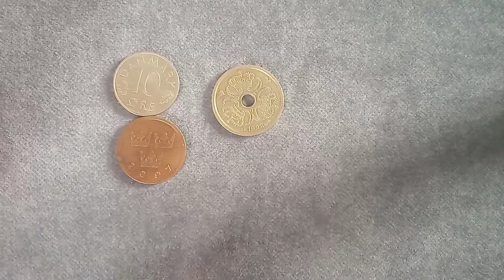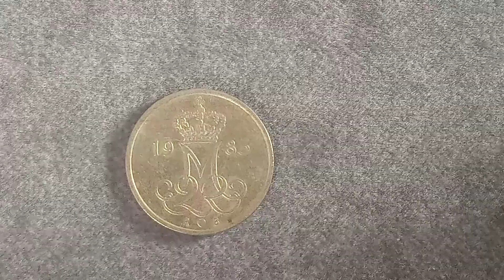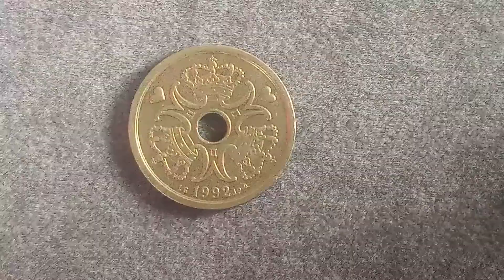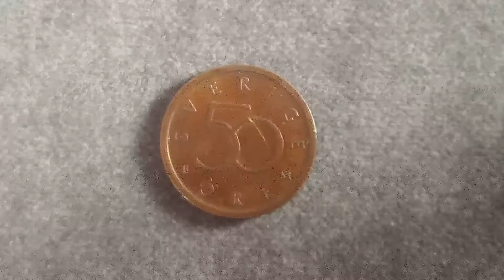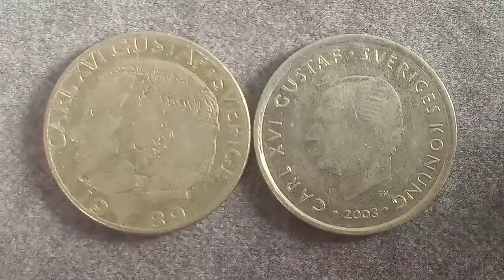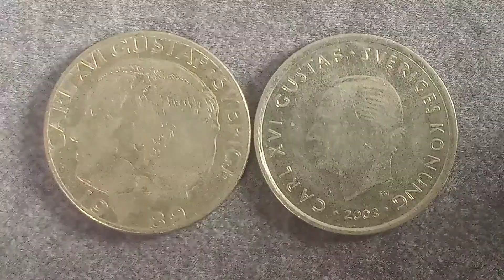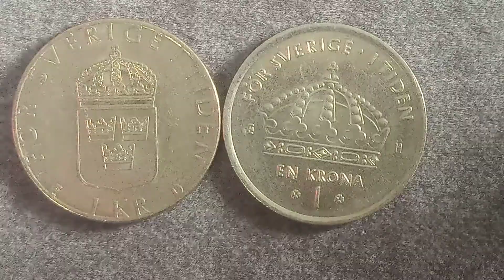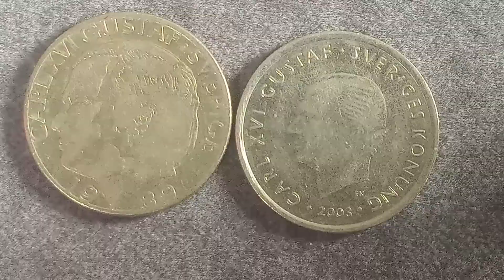monety duńskie i szwedzkie. 10 øre, 50 öre, 1 krone, 1 kr(ona), en krona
Witam po dłuższej przerwie. Dziś przyjrzymy się monetkom z Danii i Szwecji. nominału różne, ale dominują 1 koronówki, w tym dwie odmiany korony Karola XVI Gustawa - ładna i brzydka.